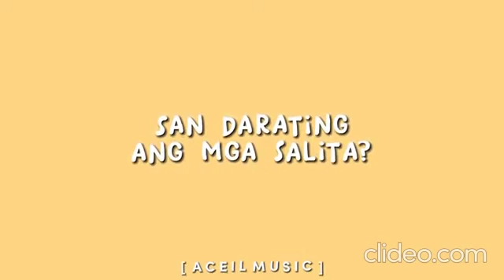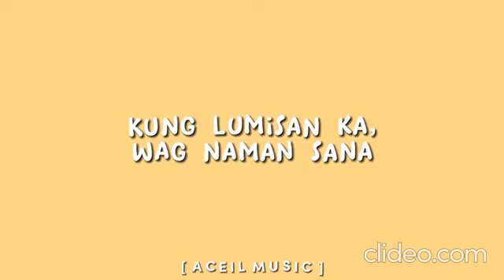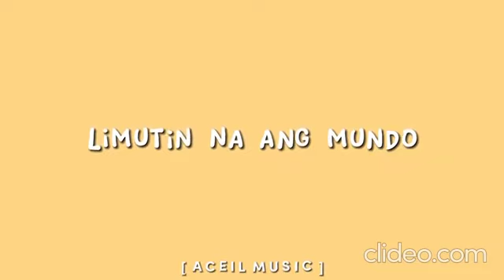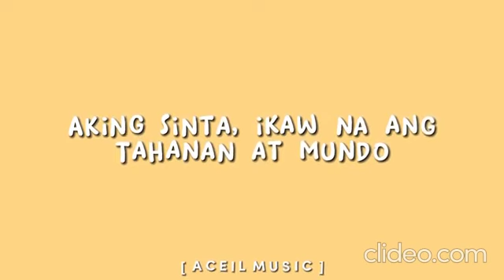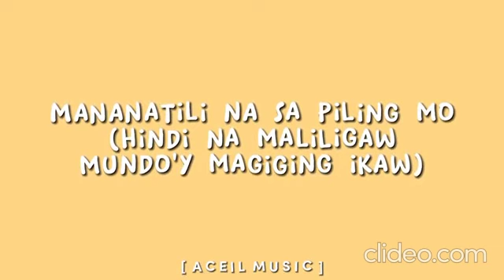October 2, 2024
IV of Spades - Mundo (Lyric Video).mp4